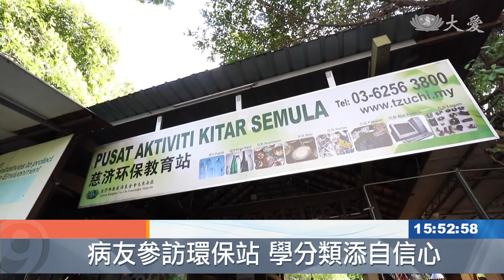精神病友訪環保站 學分類找回自信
馬來西亞精神健康協會（MMHA）參訪郊外嶺慈濟環保教育站，希望透過體驗環保活動，讓病友們有機會接觸外界，期許被社會接納，也找到合適他們的工作機會。

這趟環保行，馬來西亞精神健康協會與思特雅大學的同學參訪「郊外嶺」慈濟環保教育站。

精神健康協會人員 陳美青：「我們正在找看有什麼地方可以接受他的、了解他的‧‧‧讓他工作、也讓他自己有信心，可以自己照顧自己，去跟社會接觸、融合，看不一樣的東西。」

接觸人群，感受愛。學回收、做手工，有助於增進專注力。

慈濟志工 陳輝傑：「他答了一個答案，我們就給他一個掌聲，給他們有個推動力，最後可以聽到他們講：師兄，我們可以回來這裡做環保嗎？給他們多一點鼓勵和愛，這是最重要的。」

四名大學生，從服務中學習。

思特雅大學學生 李麗菁：「因為社會的負面和刻板印象，導致到他們在工作場所‧‧‧越難繼續在這些工作場所做工。我們透過這些活動，目的就是減少刻板印象，他們怎樣去與人互動，在他們進入工作環境之前。」

心，蒙塵了，除了遵照醫囑治療，也需要旁人的理解與接納，不瑟縮暗角，才有機會照進微光。

林靜蘭 羅虢驄 黃曉菁 馬來西亞報導